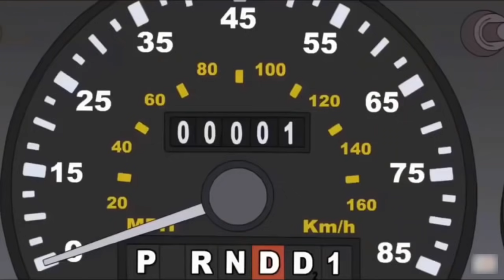Funniest American Dad Moments Best of american dad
Best of american dad moments funny moments of american dad funniest american dad clips